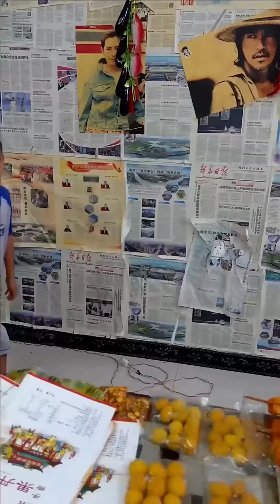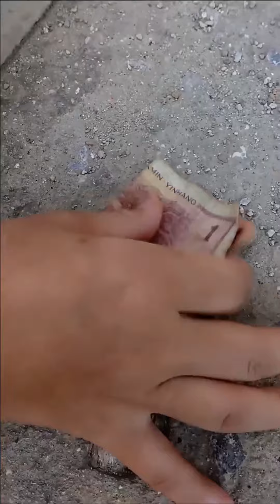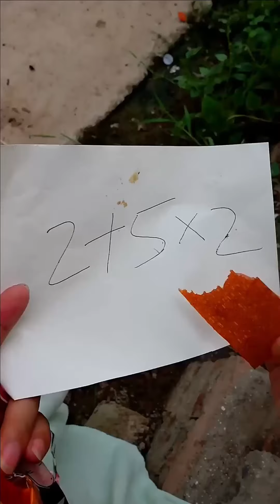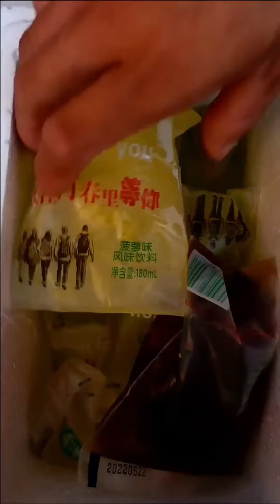傻妞和熊小孩搶了大聰明的錢，去小賣部買果丹皮，一大片吃的真過癮！ 【老馬小賣部】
我们的短剧是为了为观众提供娱乐，完全遵守平台的使用政策。 傻妞和熊小孩搶了大聰明的錢，去小賣部買果丹皮，一大片吃的真過癮！ 【老馬小賣部】
哈嘍~大家好
8090懷舊零食這裡都有